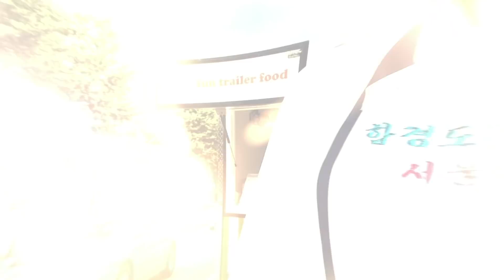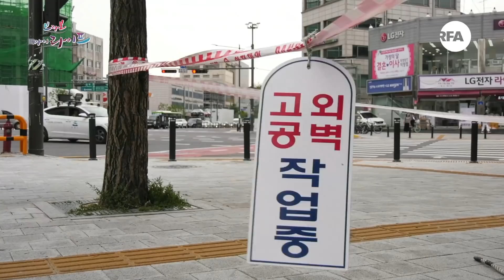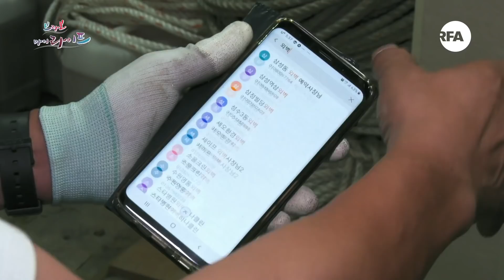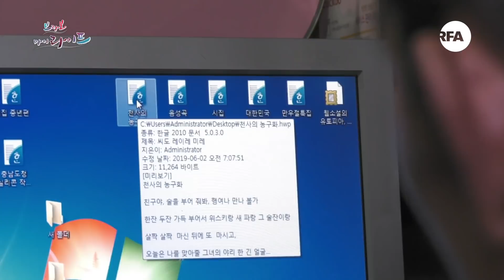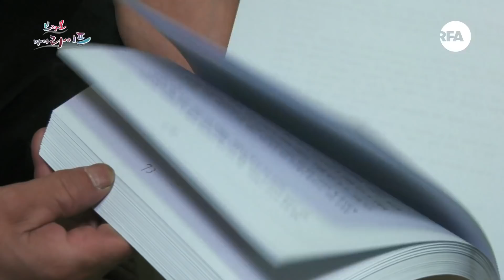[탈북 로프공] 하늘을 걷는 사나이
로프 하나로 아찔한 높이의 아파트 외벽에 매달린 한 남자!
일명 ‘로프공’이라 불리는 외벽 시공업체의 대표.
한국에 정착해 우연히 목격한 고공 작업 모습에
무대포 정신으로 로프계에 뛰어든 지 3년.
협력 업체만 7백개에 달하는 어엿한 고공 시공업체 대표가 되었다.
고층 건물에 매달린 순간 두려움 보다 스릴을 느낀다는 강심장!
어떤 일이 있어도 끝까지 로프를 놓지 않겠다는 그의 짜릿한 인생 이야기가
브라보마이라이프 에 담긴다.